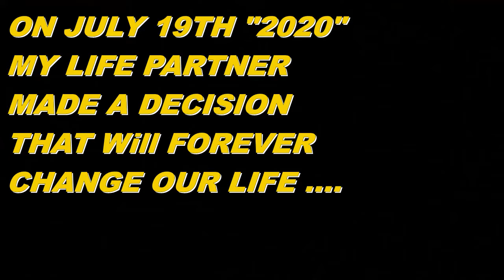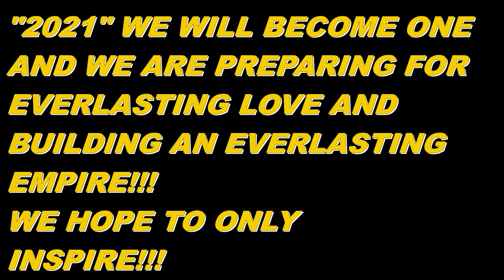EMOTIONAL ENGAGEMENT PROPOSAL: WE'RE GETTING MARRIED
Heyyyy Roman Empire!!! Today I was asked to become a LIFE partner which has been a dream come true. Ladies. When I tell you, I prayed for NOT a GOOD MAN but, A GREAT MAN. My Heavenly Father Answered!!! I will forever believe that there is a HIGHER POWER! We Only Hope To Inspire.

Remember to stay Positive, Motivated, and Productive in ALL you do!!!

The Skinnytaste Cookbook: Light

The skinnytaste Airfryer cookbook

HydroMATE 100oz Motivational...

Please support small businesses
Our personalized mask were made from Myra Hart(Quentin Mom)
Great quality and Great prices!
Ms. Myra Alteration

Our Family Instagram- the_romanway
Quentin's Facebook- Quentin King Roman
Shanequa's Facebook- Shanequa E Brown